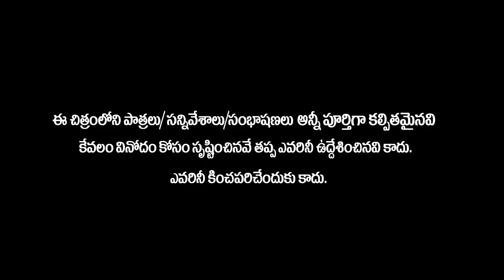Village Love Story#19 // ప్రేమిస్తే చంపేస్తారా...? // Village Cinema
Arists : Dr: Ravindera Gadi , Kale Srinivas , Akula Sathiesh, Gundaboina Balakrishna, Akula Amarender , brahmam, Raju, Pabba Vijay Kumar, Laxman
VILLAGE CINEMA: Reflection and showcase of  language,culture,tradition of typical Telangana village.The beauty of life style of village will enthrall the audience.